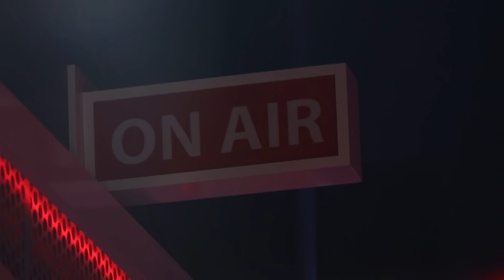คลิป 1 | เจอแล้ว !! ฟอสซิล 500 ล้านปี ผจญภัยผาวานร กับบังโฟล์คนักสำรวจใต้พิภพ | SUPER100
บังโฟล์ค นายกำพลศักดิ์ สัสดี อายุ 46 ปี จากจังหวัดสตูล ประกอบอาชีพช่างออกแบบ เขียนแบบบ้าน อีกทั้งยังมีอาชีพเสริมที่เป็นงานอดิเรกคือ นักสำรวจถ้ำ และ อาสากู้ภัย จากเหตุการณ์ทีมหมูป่าติดถ้ำนางนอนที่จังหวัดเชียงราย บังโฟล์คก็ได้เป็นหนึ่งในทีมช่วยเหลืออีกด้วย

บังโฟล์คมีประสบการณ์ในการปีนเขาและสำรวจถ้ำมากว่า 30 ปี การสำรวจถ้ำของบังโฟล์คเน้นไปทางการศึกษาโบราณคดี เช่น วัตถุโบราณ สิ่งของของมนุษย์ก่อนยุคประวัติศาสตร์ บังโฟล์คยังเคยสำรวจถ้ำในสตูลมาแล้วกว่า 300 ถ้ำ นอกจากนี้บังโฟล์คยังเคยพบเจอสิ่งลี้ลับในขณะสำรวจถ้ำร่วมกับเพื่อน ๆ ขอบอกเลยว่าเรื่องเล่าของบังโฟล์คน่ากลัวสุด ๆ เลยค่ะ

วันนี้บังโฟล์คจะพาไปสำรวจผาวานรเพื่อไปค้นหาภาพวาดโบราณกว่า 600 ปี และบังโฟล์คยังเจอฟอสซิลสัตว์ทะเลยุคโบราณ มีอายุคร่าว ๆ 500 ล้านปี สำหรับภารกิจในวันนี้ เป็นการจำลองสถานการณ์ กู้ภัยช่วยเหลือคนติดถ้ำ ภายในเวลาที่จำกัด โดยบุคคลที่จะมารับบทเป็นบุคคลติดถ้ำคือ บ่าวสิทธิ์ ผู้เชี่ยวชาญในการสำรวจถ้ำวังตาหงา มาลุ้นและเอาใจ้ช่วยให้บังโฟล์คและทีมกู้ภัย ค้นหาบุคคลติดถ้ำได้ทันเวลากันค่ะ !